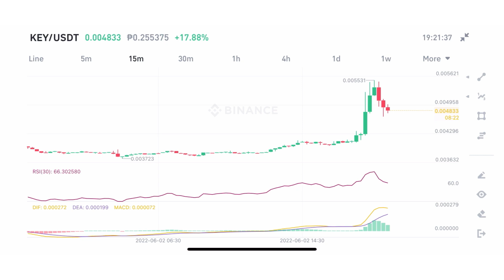SelfKey (KEY) June 02, 2022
Musician: Jeff Kaale